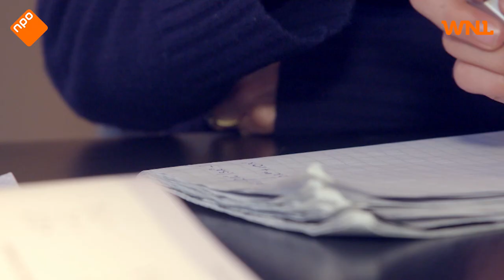‘Om meer vrouwen met kinderen op leidinggevende posities te krijgen is nog veel nodig’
Algemeen directeur van FD Mediagroep Eugenie van Wiechen werkt zeven jaar bij het bedrijf, waarvan vijf als algemeen directeur. Haar functie combineert ze met het moederschap.Om meer vrouwen met kinderen op leidinggevende posities te krijgen is volgens haar nog veel nodig.